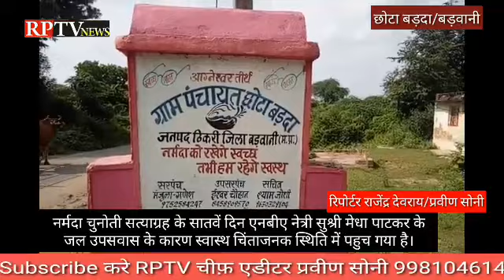अनशन के सातवेंदिन भी मेधा ताई ने कलेक्टरSPका आग्रह नही माना,ASPसुनीता रावत को नहींजाने दिया दीदी तक